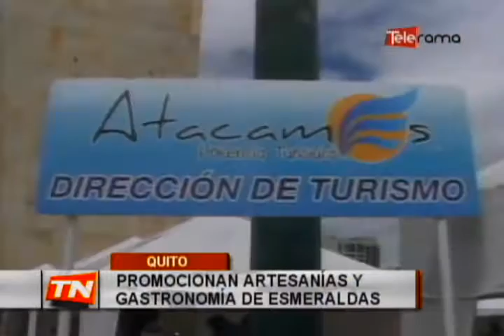Promocionan artesanías y gastronomía de Esmeraldas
Con el objetivo de reactivar la economía en Esmeraldas, se promociona en  Quito una feria gastronómica y de artesanías de la provincia verde…